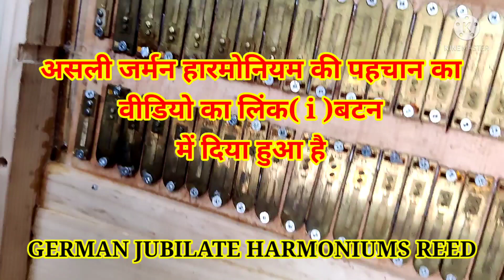Comparison of German v/s Paris reeds Harmonium and Indian Reed harmoniums | Which one is better reed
असली जर्मन के लिये वीडियो का लिंक दिया हुआ है

new channel
Queries solved ;--
1. how to play harmonium
2. how to play songs and bhajan
3. how to play musical keyboard
4. how to sing a song
5.how to sing desi bhajan